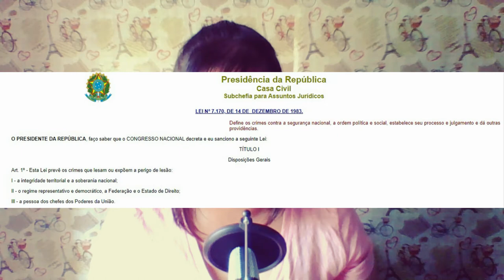CASO DANIEL SILVEIRA -ENTENDA!